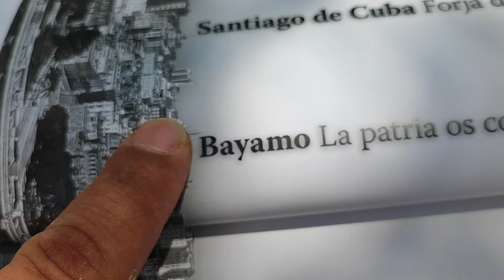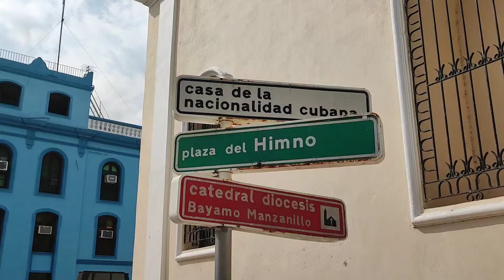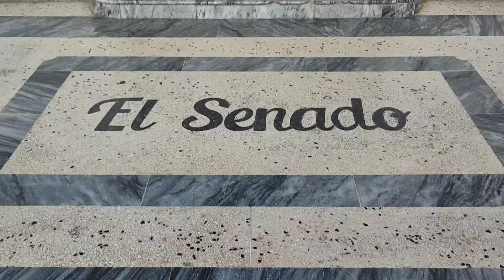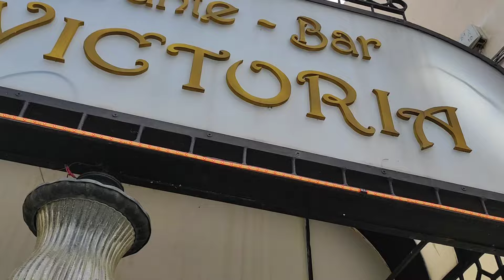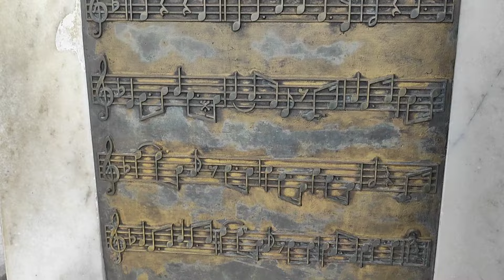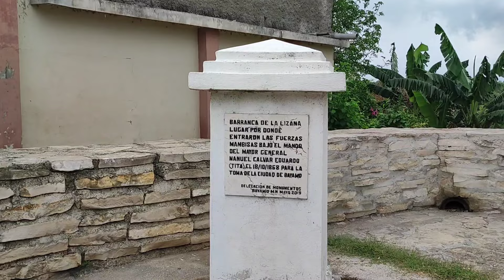He llegado a Bayamo y estoy sorprendido con las cosas que me está diciendo su gente.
Estás viendo un capítulo de la serie: Cabo Cruz, el extremo de Cuba menos conocido.
Sinopsis: A petición de un seguidor, Juanka se ha propuesto llegar hasta Cabo Cruz, en el extremo suroccidental de la provincia de Granma, pero para lograrlo deberá vencer varios obstáculos relacionados fundamentalmente con el transporte, en crisis actualmente y de la manera más económica posible.
Para ello se detendrá en cuatro puntos fundamentales
📌 ciudad de Bayamo
📌 pueblo de Santo Domingo en la Sierra Maestra
📌 playa Las Coloradas
📌 y finalmente Cabo Cruz.